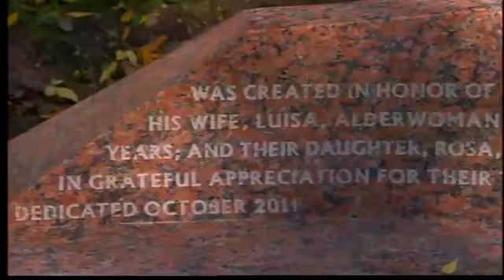DeLauro monument goes up in Wooster Square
A monument honoring Congresswoman Rosa DeLauro is creating some controversy in New Haven.